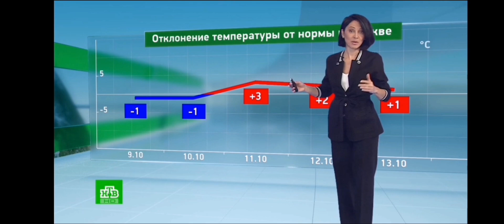Смотрим прогноз погоды в России на 9.10.2024 НТВ, ЗВЕЗДА, РОССИЯ 1, ТВЦ